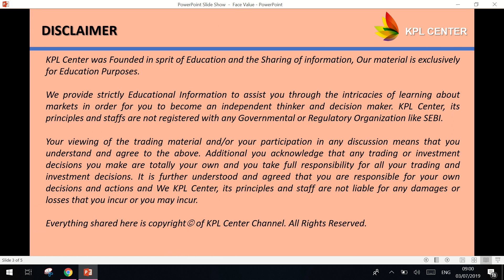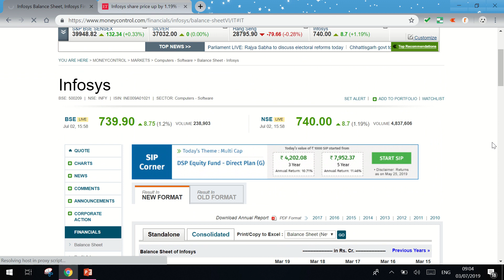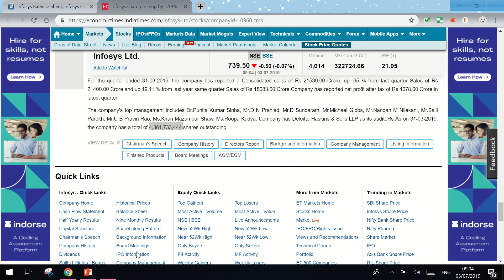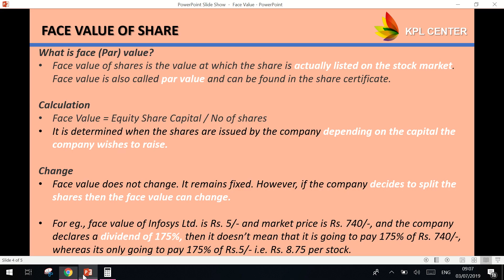WHAT IS FACE VALUE OF A SHARE ? | TAMIL | KPLCENTER | GK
WHAT IS FACE VALUE OF A SHARE ?| TAMIL | KPL CENTER | GK
POPULAR PLAYLISTS, CHART PATTERNS INTRADAY TRADING STOCK MARKET TRADING STRATEGIES TECHNICAL ANALYSIS FUNDAMENTAL ANAYSIS WARREN BUFFET TECHNICAL INDICATORS MOTIVATIONAL SPEECHES INSPIRING STORIES SUCCESS STORY OF STOCK MARKET GLOBAL MARKET & INDICES USEFUL WEBSITES FOR TRADERS TRADING PSCHCOLOGY TRADING JARGONS NIFTY EXCHANGE TRADED FUNDS CANDLESTICK PATTERNS FUTURE & OPTIONS ZERODHA KITE CREDIT RATING AGENCY MUTUAL FUNDS COMMODITY MARKET BANK NIFTY YOUTUBE

Thank you very much for watching the video and all your great support:-)

Regards GK